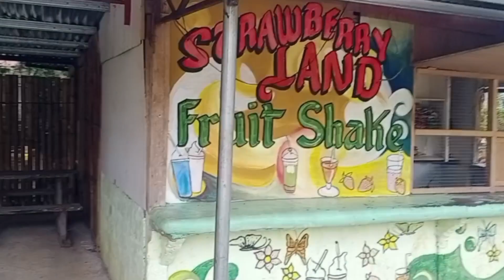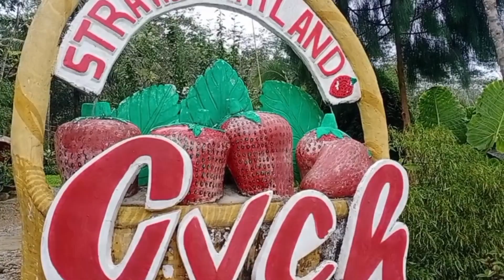Gych Strawberryland arakan